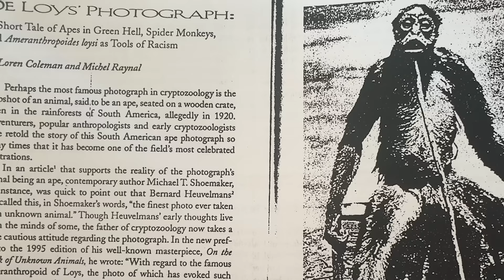Fue CAPTURADO En La SELVA Amazónica Y Nadie Lo Puede Creer...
👨🏻‍🔬 La inmensa selva amazónica es el mayor bosque tropical del mundo. No es de extrañar que año tras año revele los descubrimientos más increíbles. Desde los jardines del diablo hasta los extraños behemoths que acechan en el Amazonas. He aquí veinte descubrimientos capturados en el Amazonas que realmente conmocionan al mundo.

Lo Grabaron En La Selva Amazónica Y NADIE Lo Puede Creer!